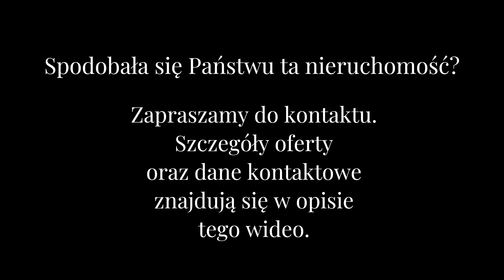Przestronny apartament z 3 sypialniami na Wilanowie na wynajem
Unikalny, położony w dzielnicy Wilanów Zawady apartament 3 sypialnie + salon, kuchnia, łazienka i toaleta oraz duże pomieszczenie gospodarcze + 2 komfortowe miejsca  garażowe!

Ten apartament jest idealny dla rodziny z dziećmi.
Znajduje się w spokojnej okolicy Wilanów-Zawady. To urokliwa i cicha dzielnica charakteryzująca się niską zabudową o harmonijnych stylach architektonicznych.

Sąsiedzi tworzą bliską i wspierającą społeczność, na której można polegać nawet podczas wyjazdów.

SZCZEGÓŁY APARTAMENTU:

Ta nieruchomość oferuje 2 sypialnie dla dzieci, sypialnię rodziców oraz salon połączony z kuchnią (około 50m2). W skład mieszkania wchodzi łazienka z toaletą oraz dodatkowa toaleta. Dodatkowo dostępna jest przestronna pomieszczenie gospodarcze z pralką i liniami do suszenia prania. Okna w obu sypialniach dzieci oferują widok na sąsiedni sad. Do mieszkania przynależą dwa miejsca parkingowe w garażu podziemnym oraz dodatkowa przestrzeń piwniczna.
Ogrzewanie gazowe jest w pełni regulowane. Dodatkowym atutem jest taras o powierzchni 13m2 z rozwijaną markizą, idealny do relaksu na powietrzu. Przedpokój został wyposażony w pełną ścianę szaf wnękowych.

OKOLICA:

Ta lokalizacja oferuje wygodę, ponieważ sklep spożywczy, restauracje i różne usługi znajdują się zaledwie 150 metrów od mieszkania. W bezpośrednim sąsiedztwie dostępny jest bogaty wybór żłobków i przedszkoli. Ponadto miłośnicy jazdy na rowerze docenią pobliskie ścieżki rowerowe prowadzące do Powsina i brzegu Wisły.

Należy zaznaczyć, że mieszkanie jest wynajmowane bez mebli ruchomych, tylko z meblami w zabudowie.
Apartament znajduje się na 1 piętrze i posiada przestronny taras z markizą. Dodatkowo do apartamentu przynależy pomieszczenie gospodarcze i 2 miejsca garażowe przy samej klatce schodowej (najlepsze w budynku).

Osiedle zamknięte.
Apartament nie jest umeblowany za wyjątkiem kuchni. Posiada szafy wnękowe w 2 sypialniach, zabudowę w przedpokoju i pomieszczeniu gospodarczym.

Jest świeżo po remoncie.